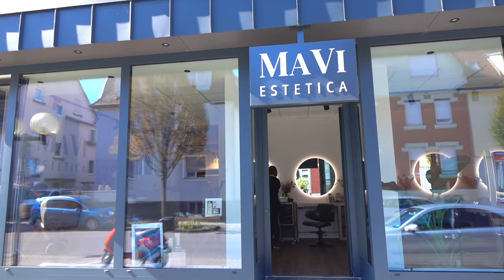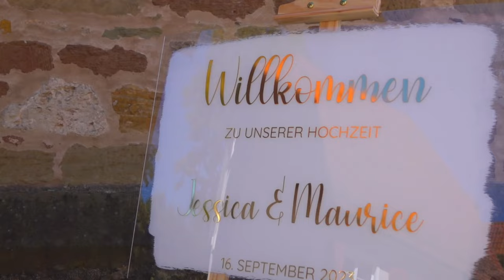Jessica & Maurice Hochzeitsfilm | Wedding Film | MediaGuys Wedding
🎥 Hochzeitsvideo von Jessica und Maurice | MediaGuys Wedding 🎥

Hier ist das Hochzeitsvideo von Jessica und Maurice – ein Tag voller Liebe, Glück und unvergesslicher Emotionen. Wir sind unglaublich dankbar, dass wir Teil dieser wundervollen Hochzeit sein durften und diese einzigartigen Momente für die Ewigkeit festhalten konnten.

💖 Authentisch. Gefühlvoll. Einzigartig. 💖

Bei MediaGuys Wedding lieben wir es, authentische Aufnahmen und gefühlvolle Szenen festzuhalten. Unser Ziel ist es, eure Liebe und eure Geschichte genauso einzigartig zu machen wie ihr es seid. Ob humorvoll, romantisch, klassisch oder modern – wir passen uns euren Wünschen an und schaffen einen Film, der zu euch passt.

Ein herzliches Dankeschön an Jessica und Maurice für das Vertrauen und die Erlaubnis, diesen besonderen Tag hier auf YouTube zu teilen. Vielen Dank, dass wir Teil eurer unvergesslichen Hochzeit sein durften!